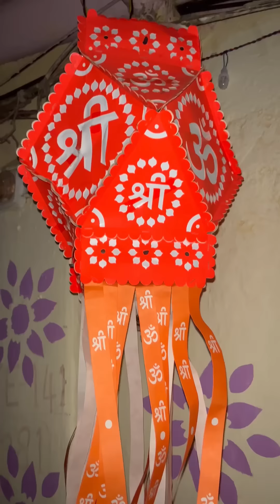तुमच्या नशिबात आहे का तुमचा पहिला मित्र 🥰